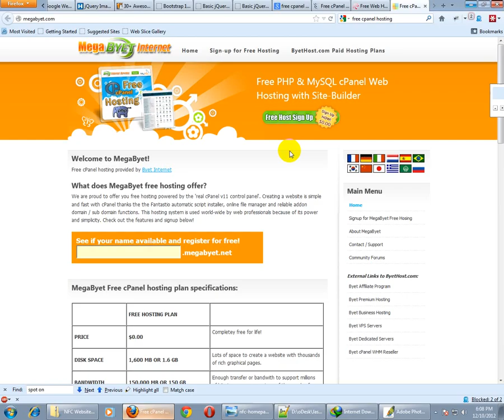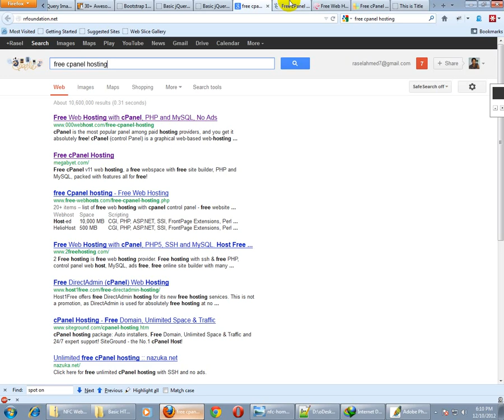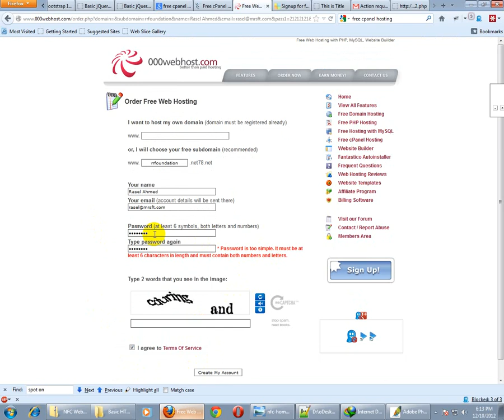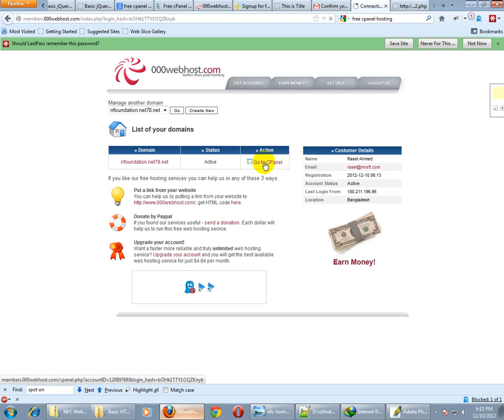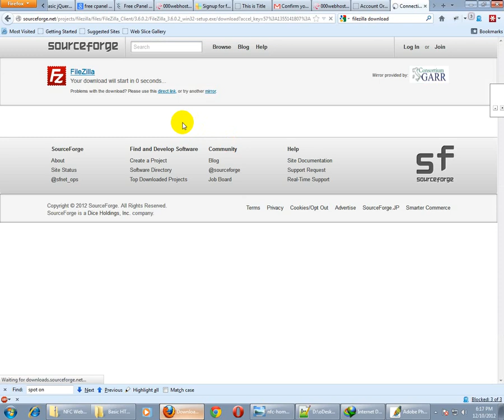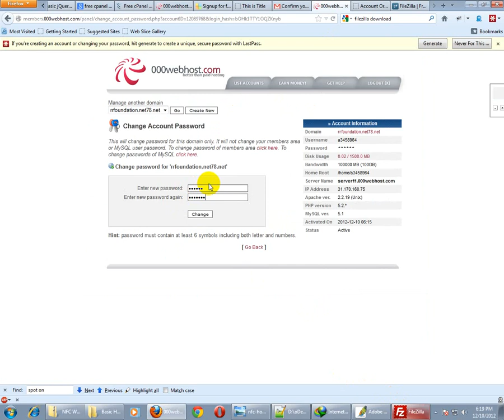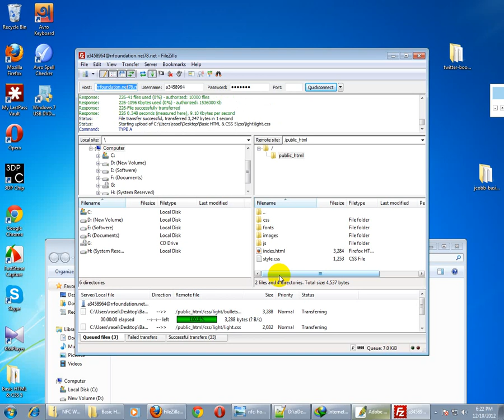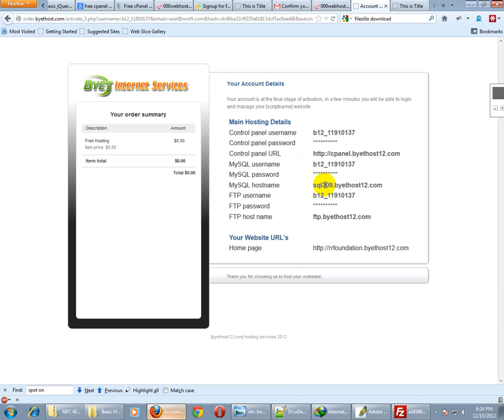Basic HTML & CSS part 8